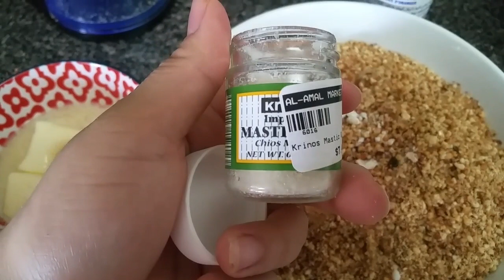كيف دوزت عيد الأم هنا بأمريكا ,هدايا لتوصلت بيهم من زوجي,نهاري من صباحو حتى ليلو